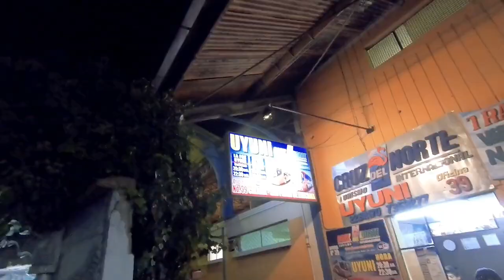🇧🇴 De La Paz a Uyuni de ônibus - Bolívia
Depois de passar o primeiro dia em La Paz descansando e fazendo a aclimatação do corpo com a altitude, viajamos no segundo dia de noite para a cidade de Uyuni. Chegamos ainda de madrugada na cidade, passamos mais um dia fazendo a aclimatação e pesquisando as agências de turismo antes de contratar o tour de 3 dias para o Salar de Uyuni.